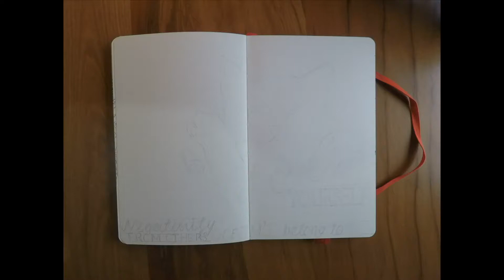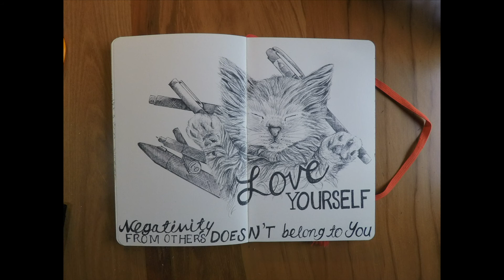How to draw a cat | time lapse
How to draw a cat using ink pens | time lapse drawing.
Still experimenting and learning film and editing skills...

Tune: Arise by Vexaic